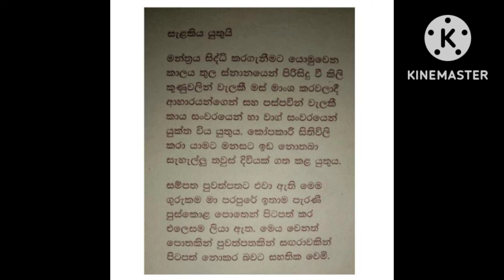සතුරන් මෙල්ල කිරීමට Subscribe